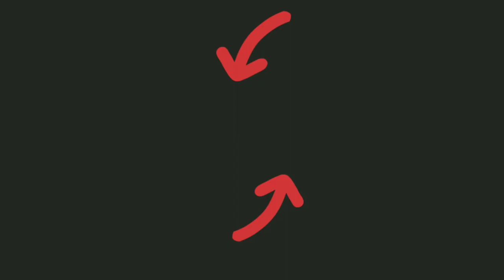Castle Crush | Best All In Deck Gameplay | Got Epic Card In Victory Chest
My Trimmer